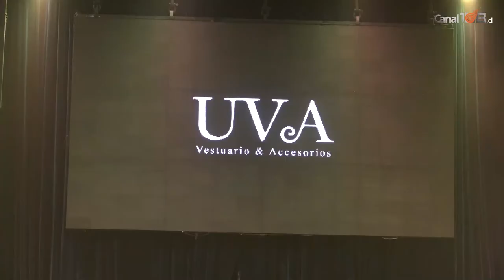Club Chocolate Final Desfile Patchman + DJ Karen Neumann